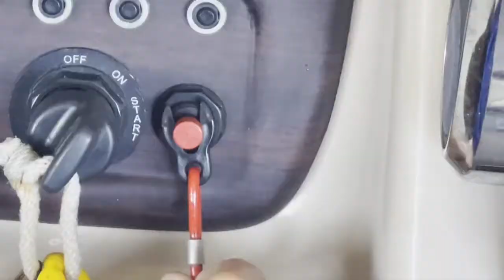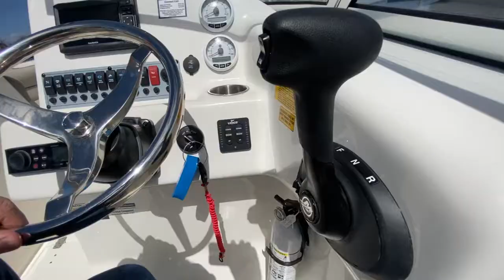Boat safety Freedom Boat Club